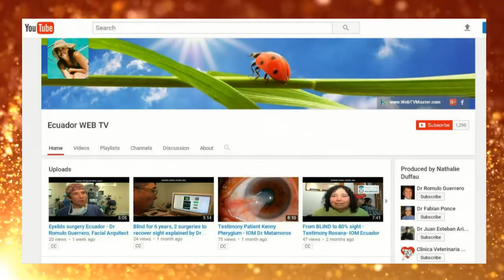"Perfect Health" 18-19 March 2017 CUENCA - Johnny Guzmán Workshop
HEALTH AND SOVEREIGNTY 2017
WORKSHOPS
CUENCA, ECUADOR
Awake Your Divine Wizard TOUR!
Workshop given by Johnny Guzmán Degree in Communication Sciences, Transpersonal Therapist, International Life Coach and Television Presenter.

Workshop: Perfect Health

Heal Your Life With Foods and Herbs,
Heal Your Life With Stars, "Astro Health", and "Neuro-Health".

Date: Saturday 18th and Sunday 19th of March 2017
Hours: 10:00 am to 5:00 pm
Cost: $ 120.00 (one hundred and twenty dollars)

PLACE: Hotel ZAHIR 360
Avenida del Estadio y Florencia
Astudillo Esquina
CUENCA ECUADOR

•  How does "Perfect Health" work and what are herbs and electric foods?
• This information is based on research by Dr. Sebi (healer of "incurable diseases")
• Prepare recipes and electric infusions compatible with your body
• Neural power
• Balance your body and your mind using the "NeuroSalud" method ®
• Achieve a healthy, healthy, thin, happy, rejuvenated and beautiful disease-free lifestyle.
• Reduce addictions without anxiety
• Clean your body and brain properly (we'll give you 3 electric herbs)
• Lose weight and measures in a natural way in only one month with guaranteed results
• List of foods that are harmful to your body
• Achieve your specific goals of Perfect Health through "NeuroSalud" ® balance sheets
• Align your body with the natural cycle of the functioning of your organs with "AstroSalud" ®
• The connection between cosmo-biology and your physical body with "AstroSalud" ®
• Where toxins are actually found in your body and how to eliminate them naturally
Our "Perfect Health" Workshop is a new way of life to rejuvenate, be happy, healthy and have mental clarity. With "Perfect Health" you can lose weight naturally, and eliminate toxins from your body. "Salud Perfecta" promotes body beauty, be thin and beautiful. Our system achieves amazing results in just one month of following the "Perfect Health" lifestyle, the testimonies of our friends reveal it, we have seen friends who have been freed from diabetes, lost 20 kilos of weight, have quit smoking, They can sleep better, they have peace and mental clarity, and in general they have changed their body appearance, being able to look 5 years younger and all now enjoy a "Perfect Health".

Topic: "Astro Health"
- In 1586 the Catholic Church with Pope Sixtus V officially condemned the practice of Astrology, decreeing a "Papal Bull".
- The Church canceled this great tool so you cannot understand your unique energy structure. It prevents you from knowing yourself, and taking away the possibility of creating a new reality. "They" do not want you to have the power to create wealth and money in your life, they do not want you to find your ideal partner, or live healthy and happy.
- With AstroHealth, you can find all this, heal your life and develop your potential.

All videos of this channel are produced by Nathalie Duffau